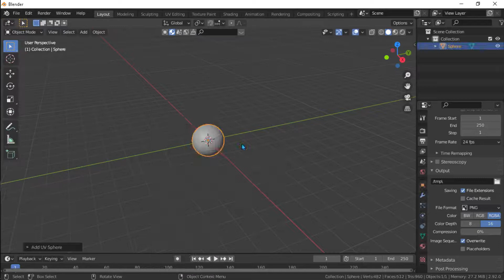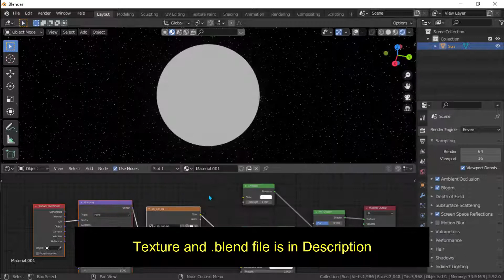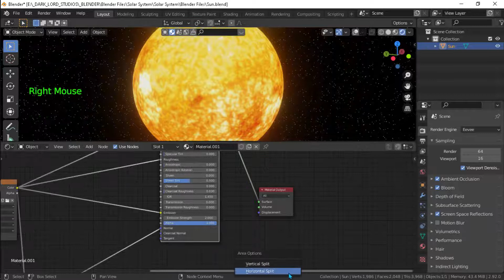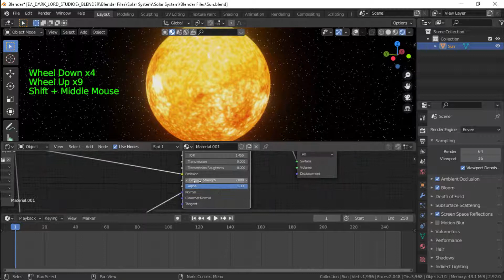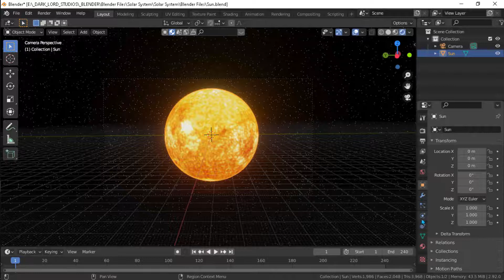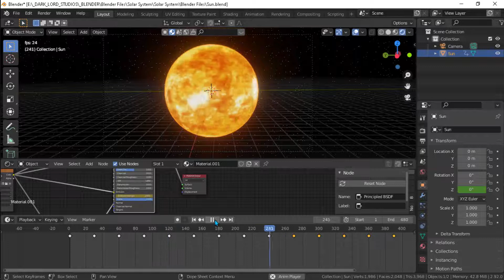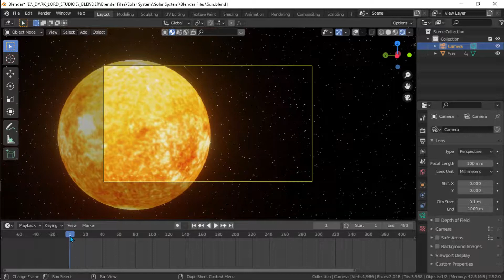"The Sun" in Blender(Eevee) | Speed Run | 3 DimensionaL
Hey guys,
Here is the speed run of the process. I hope you like it.